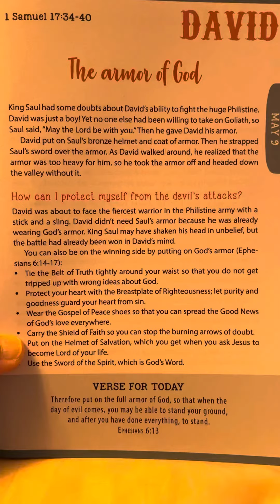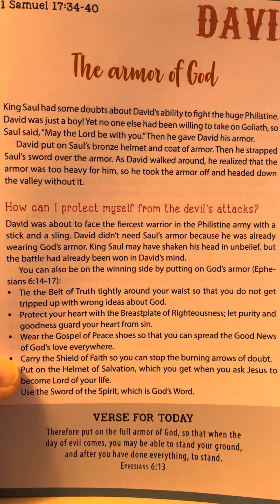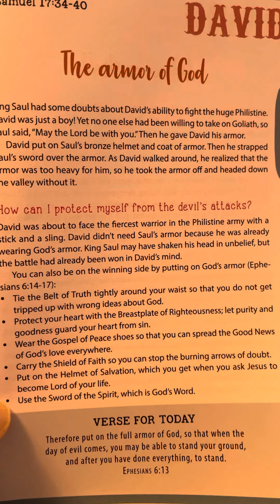May 9 - The Armor of God - Amazing Stories for Young Believers by Dave Strehler